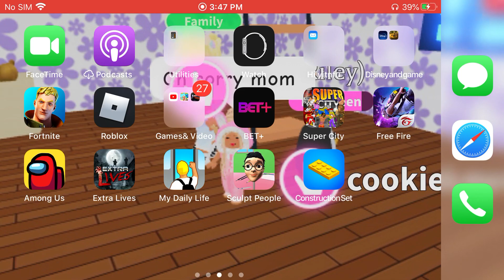January 17, 2021